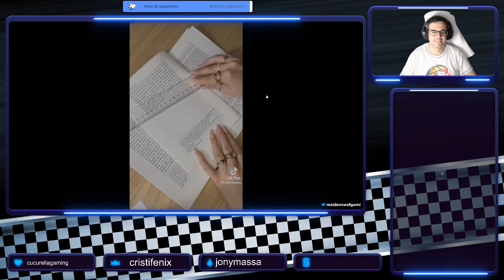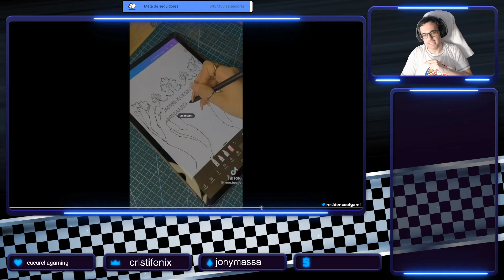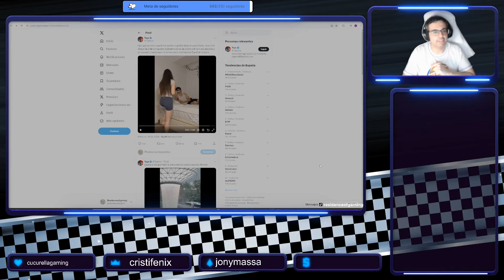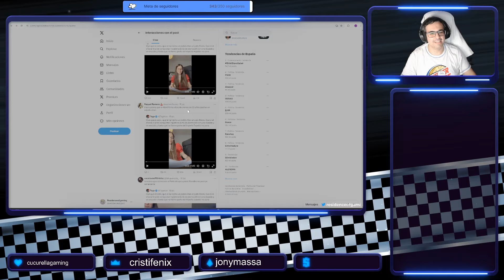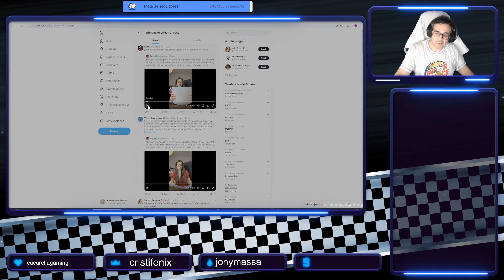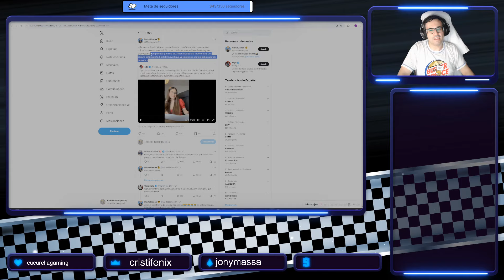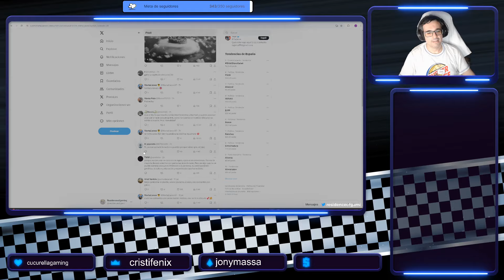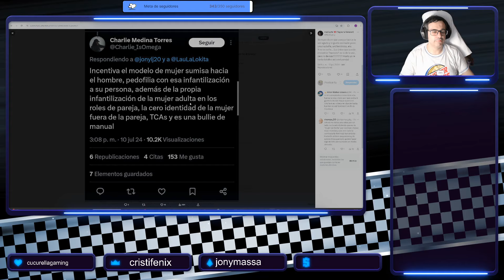Mujer DESQUICIA a FEMINISTAS Y ALIADES por hacerle un LIBRO a su NOVIO 🤣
Conviértete en miembro de este canal para disfrutar de ventajas:
Enlace de Amazon
Equipo:
Placa base: MSI PRO Z790-S WIFI
Procesador: Intel Core i7 14700K
Tarjeta gráfica: Zotac Gaming GeForce RTX 3090 Trinity
Almacenamiento: Western Digital BLACK WD SN770 2 TB
RAM: Kingston DIMM Fury Beast DDR5 5200 Mhz 32 GB (2x16 GB)
Torre: Mars Gaming MC Nova Custom XL
Fuente alimentación: Be Quiet! Silent 1000 W 80 Plus Gold
Periféricos:
Auriculares HyperX Cloud Stinger Core Wireless 7